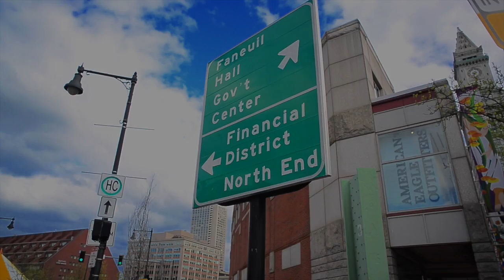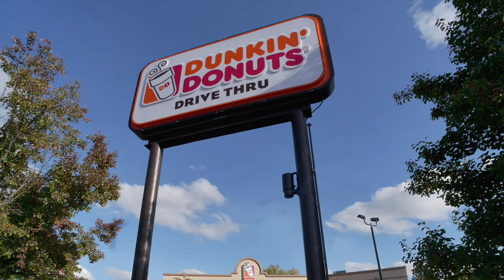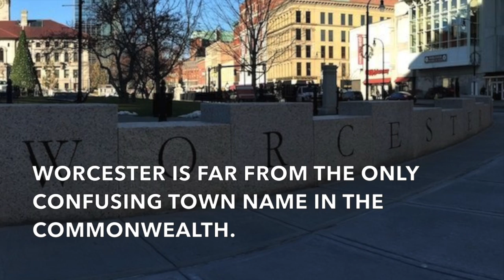10 ways to talk like a Massachusetts native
Perplexed by Massachusetts town names? Unsure how to bang a U-ey or take The T? We're here to help. Here are 10 ways to talk like a Massachusetts native.